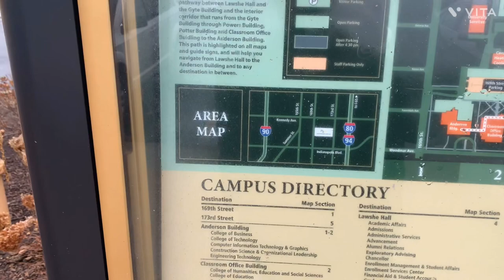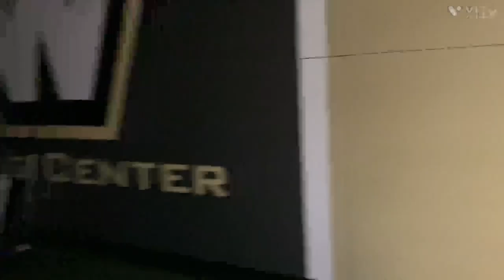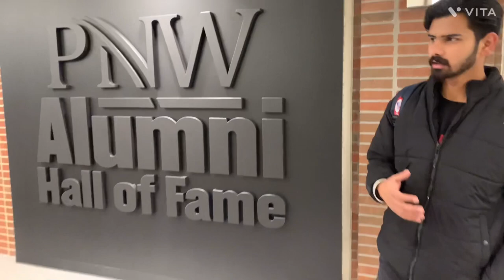Purdue university campus tour. Northwest. USA visa. ਅਮਰੀਕਾ ਦੀ ਯੂਨੀਵਰਸਿਟੀ.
I,Raj Preet Singh, am Punjab  recently came here to US for my higher studies at Purdue University Northwest. On this channel. I will share my all experiences, benefits, problems and solutions.